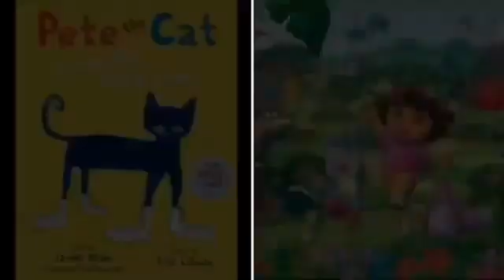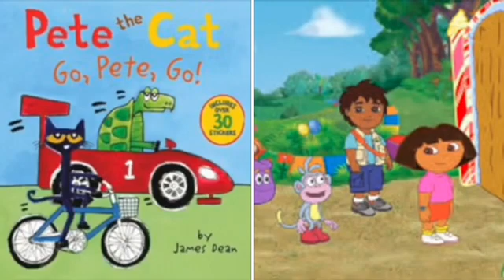MERGED - Pete The Cat and Dora The Explorer Smooth (Voice)